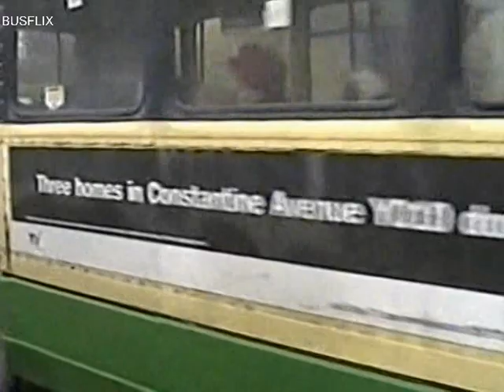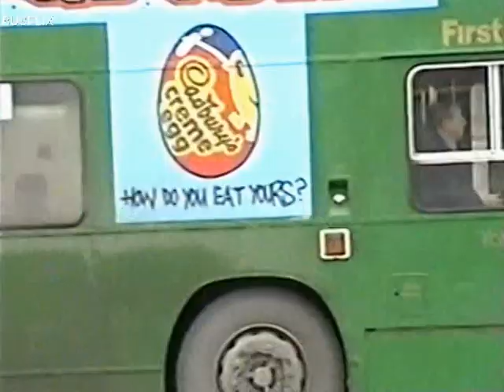Looking Back At Buses 87 York & Leeds 1999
Filmed at:
York - Leeds Station - Central Bus Station - Corn Exchange